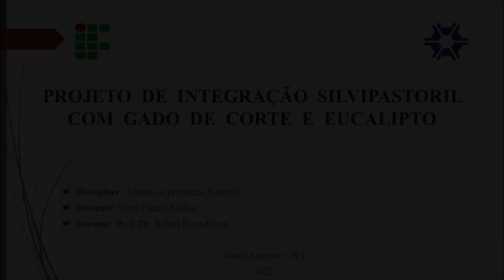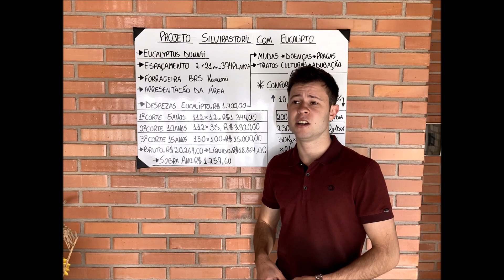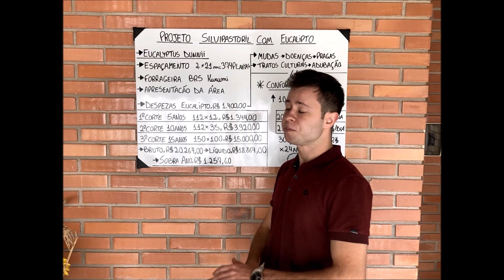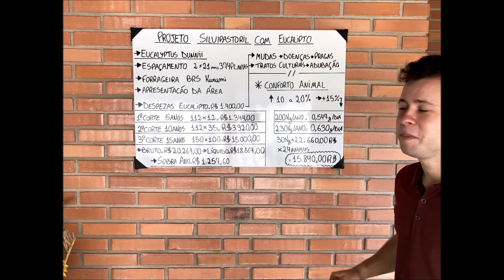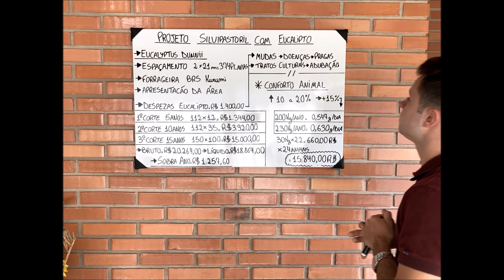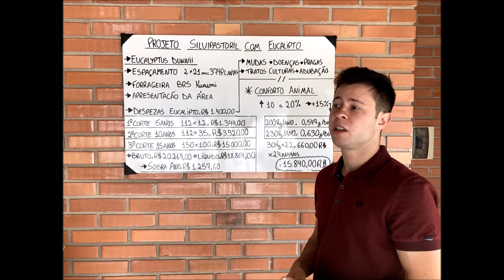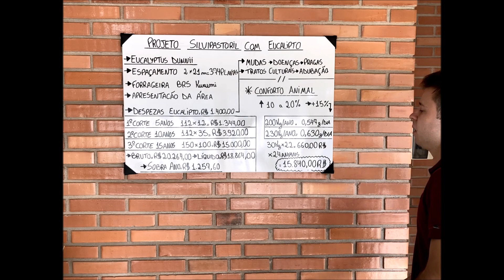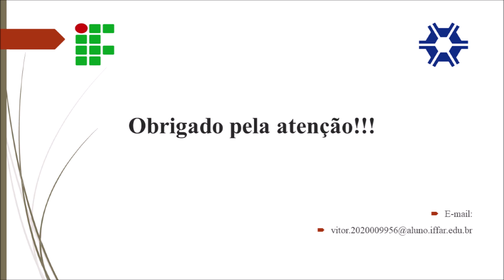Projeto de integração silvipastoril com gado de corte e Eucalipto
O vídeo apresenta de forma básica as vantagens da implantação de um projeto de integração silvipastoril com a cultura do eucalipto para áreas de produção de gado tanto para finalidade de produção de carne como de leite.